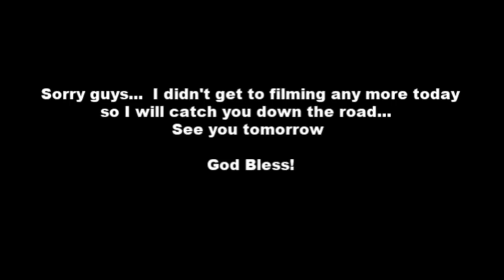2nd Day Trapping 2019 - 2020 Season